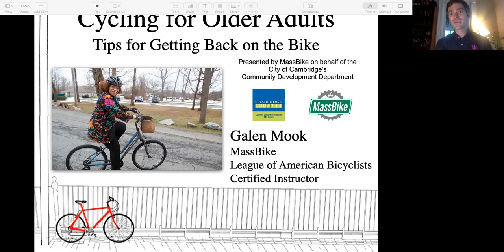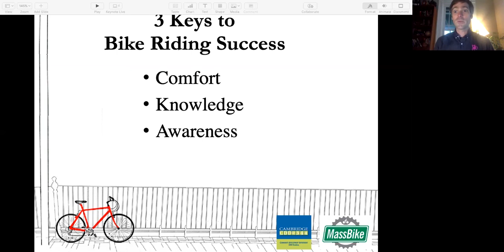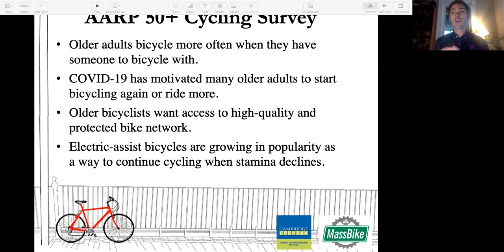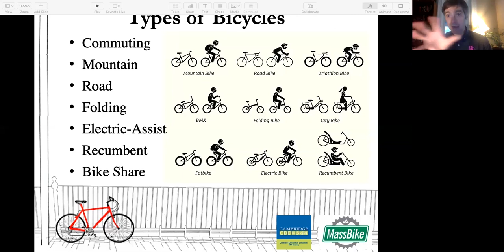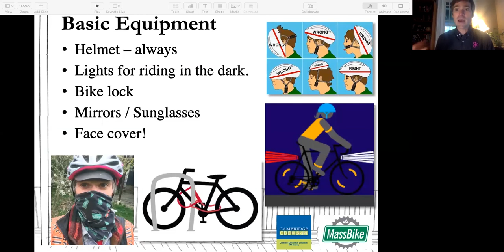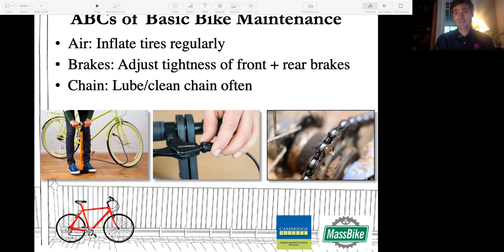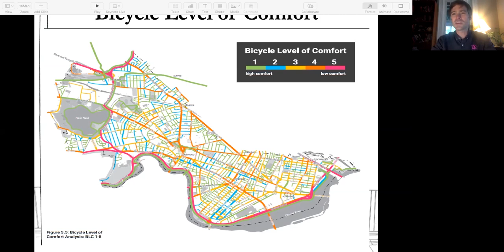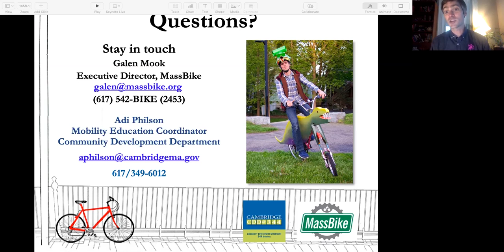Healthy Aging Workshop Series: Cycling Basics for Older Adults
Riding a bicycle is a great low-impact way to stay active and improve mobility as well as an excellent transportation option. This workshop will discuss getting started (or back on the road) as an older adult.